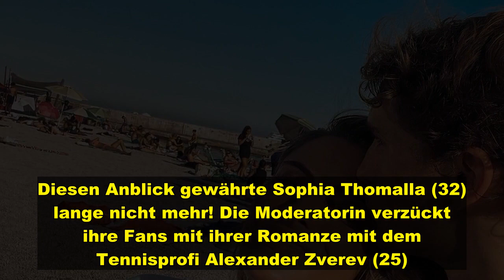Selten geworden: Sophia Thomalla postet wieder Turtel-Pic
Diesen Anblick gewährte Sophia Thomalla (32) lange nicht mehr! Die Moderatorin verzückt ihre Fans mit ihrer Romanze mit dem Tennisprofi Alexander Zverev (25). Ob auf roten Teppichen oder auf Turtel-Selfies im Netz – die beiden avancierten in den vergangenen Monaten zum echten Traumpaar. Doch auf Social Media wurden die gemeinsamen Posts mit dem Olympiasieger zuletzt immer seltener. Jetzt zeigten sich die beiden erneut wie frisch verliebt!  Auf Instagram teilte die Are You The One?-Moderatorin nu